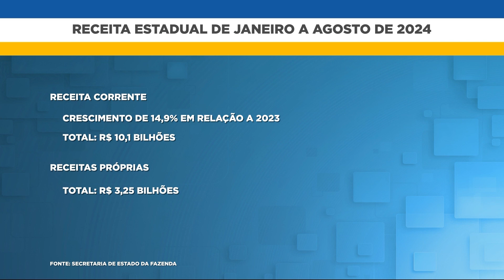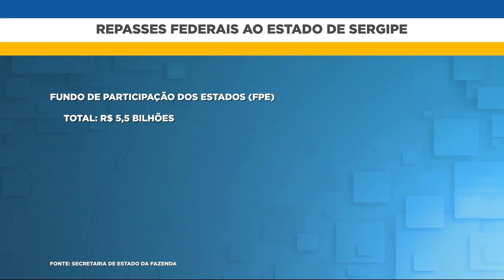Secretária da Fazenda apresenta relatório das metas fiscais do 2º quadrimestre de 2024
Nesta reportagem do Jornal da Alese (19 de novembro de 2024):

A secretária de Estado da Fazenda, Sarah Tarsila Andreozzi, apresentou nesta terça-feira à Comissão de Economia e Finanças da Assembleia Legislativa de Sergipe a avaliação de cumprimento das metas fiscais relativas ao segundo quadrimestre de 2024.